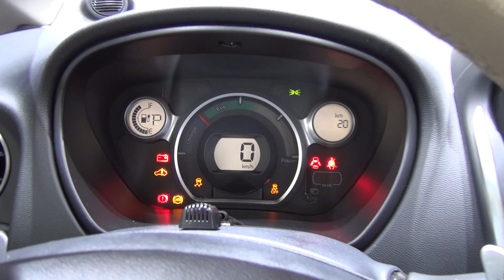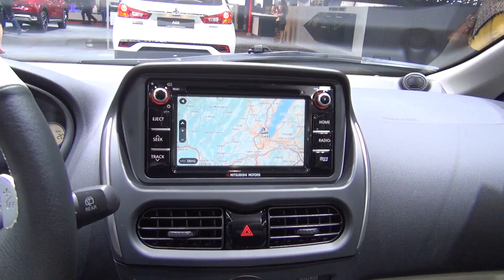Mitsubishi i-MiEV Style (2018) Exterior and Interior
2018 Mitsubishi i-MiEV Style car seen from outside and inside. The vehicle has electric engine, 49 kW (67 hp). Max torque 196 Nm. Weight 1140 kg (driver 75 kg). 12.5 kWh/100 km. Autonomy 160 km. ABS, EBD, airbags. Length 3.48 m. Width 1.48 m. Prices start from 21950 CHF. Additional equipment including Hanami - 6000 CHF. Shown vehicle price is 27950 CHF.